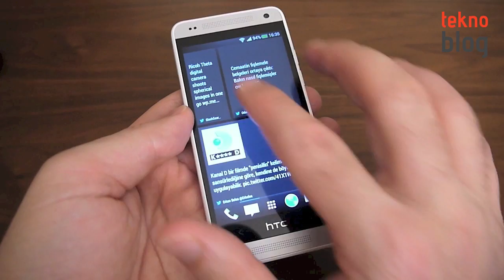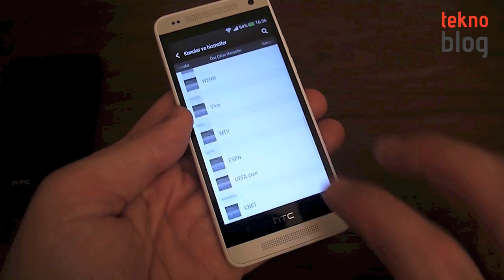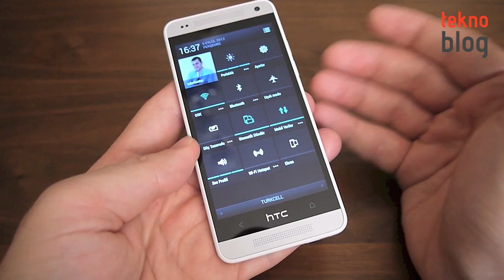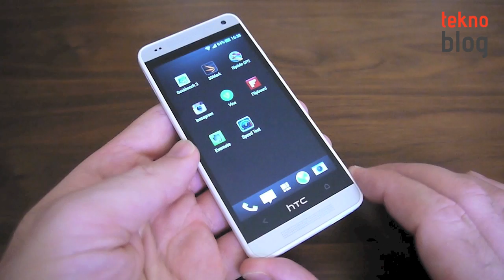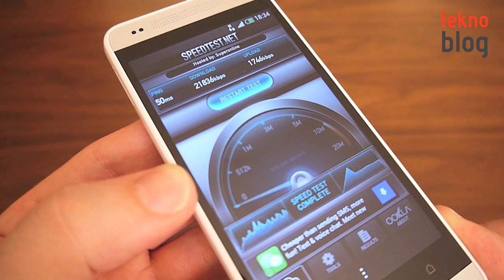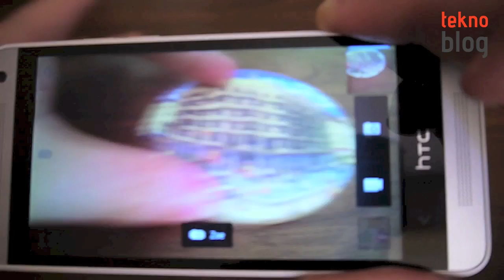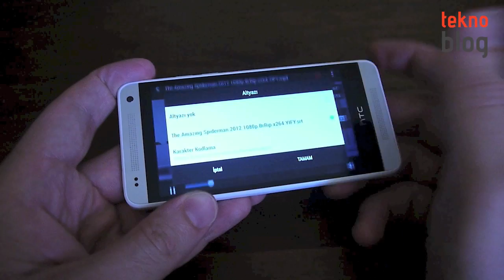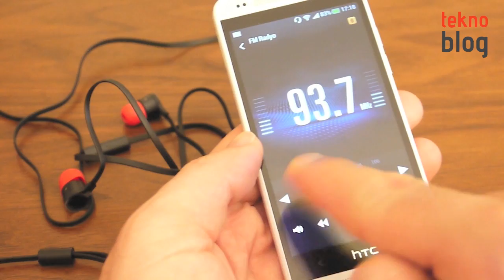HTC One mini İncelemesi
HTC One'ın kompakt versiyonu HTC One mini ile ilgili detaylar inceleme videosunda.

HTC One mini ile ilgili daha fazla bilgiyi aşağıdaki bağlantıda bulunan inceleme yazısında bulabilirsiniz: